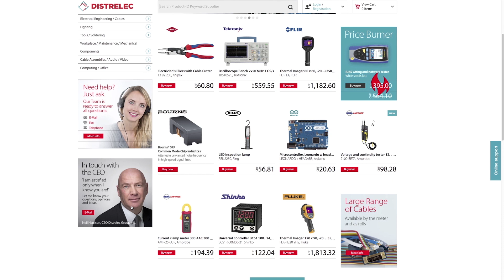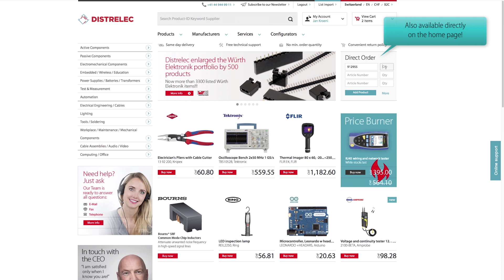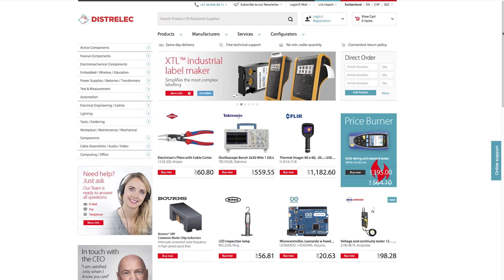Elfa Distrelec - New Web Shop Features SE